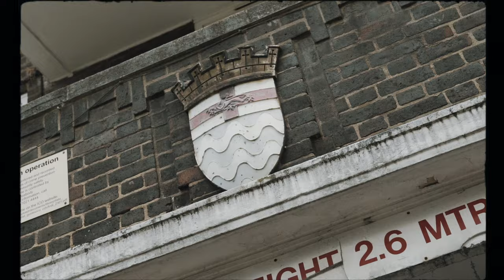Kilo Keemzo - Weeks (Music Video)